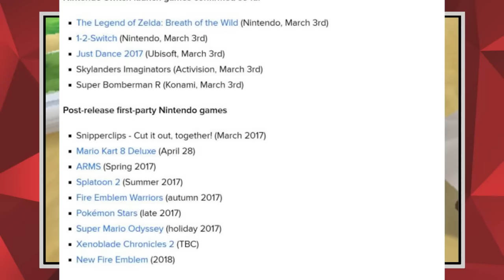Top 5 Pokemon Games on the Nintendo Switch [Wishlist] | CWpoke Top 5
The Nintendo Switch release is so close but there's so few games announced.  Fortunately that means there's a ton of reveals to look forward to in the future and I have a feeling that Pokemon is a series guaranteed to see some action on the Switch!

With leaks and rumors rolling around, it seems very likely that Pokemon will be on the Nintendo Switch, and ASAP.  The question, however, is what type of Pokemon games could we reasonably see on the switch?  Let's look into that right now!

* * * SOCIAL MEDIA * * *

* * * SOURCES * * *